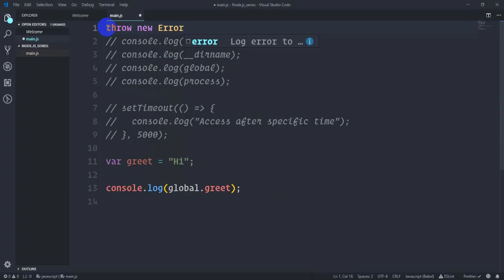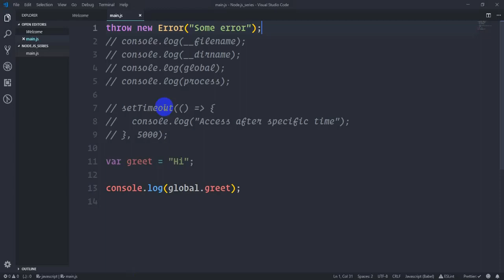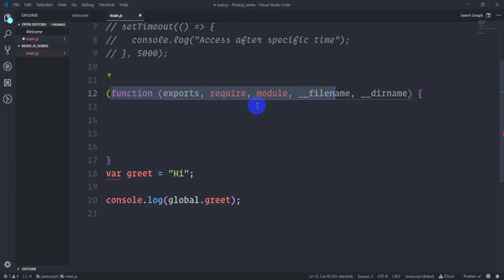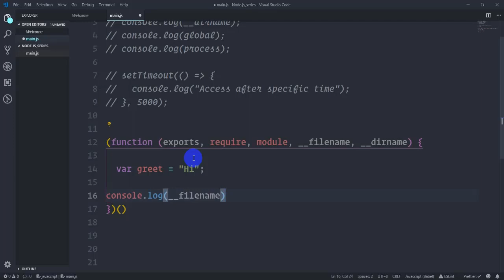10. IIFE in Node.js module | Node.js tutorial for beginners in bangla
10. IIFE in Node.js module | Node.js tutorial for beginners in bangla
In this series we are going to discuss following topics
What is Node.js?
Why Node.js is so first and popular?
How Node.js works?
Execute Node.js code
REPL in Node.js
Difference between Node.js and browser environment
Module system of Node
working with command line
working with os module
working with process
working with readline module
working wit child process
working with buffer
working with stream
working with events(EventEmitter)
working with server(http module)
working with file system
creating
reading
appending
Deleting
working with folder system
creating
reading
appending
Deleting
serving JSON
working with static HTML
Transition zone to enter into framework or using Library like Express, hapi, Koa etc

Practical application development
Know the person(cli tool - using all above concept)